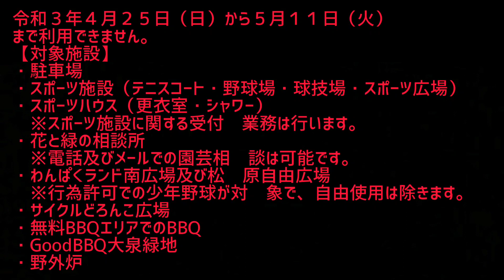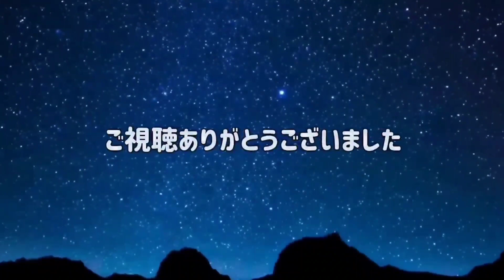ラーツーバイク【大泉緑地】マジェスティSですみれ 札幌濃厚味噌。世界最小ガスバーナーでお湯を沸かしラーメンをすすって来ました。GoProHERO8撮影2021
「緊急事態宣言以前の撮影です。現在BBQ等利用はできませんので、あらかじめご了承下さい。」

マジェスティSで初の野外ラーメン。世界最小「Hawk Zing スーパーポータブルガスストーブ チタンガスバーナー」でお湯を沸かし大泉緑地ですすって来ました！(笑)
セブンイレブンで札幌味噌ラーメンすみれを見つけ久しぶりの味噌ラーメン。
すみれは名前は聞いたことがあるのですが実際に食べたことはなくカップ麺ですが初体験しました‼️
まぁ～!!インスタントはやはり本物には劣りますがなかなかの味噌味の旨さで堪能しました‼️
自然の中でのラーメンもいいもんです。
いゃぁ～！実際にお店で食べたくなりました！(笑)
次回はBBQをしたいと思っています‼️

令和３年４月２５日（日）から５月１１日（火)
まで利用できません。
【対象施設】
・駐車場
・スポーツ施設（テニスコー　　ト・野球場・球技場・スポー　ツ広場）
・スポーツハウス（更衣室・　　シャワー）
　※スポーツ施設に関する受付　業務は行います。
・花と緑の相談所
　※電話及びメールでの園芸相　談は可能です。
・わんぱくランド南広場及び松　原自由広場
　※行為許可での少年野球が対　象で、自由使用は除きます。
・サイクルどろんこ広場
・無料BBQエリアでのBBQ
・GoodBBQ大泉緑地
・野外炉